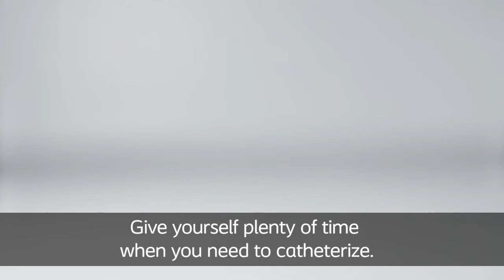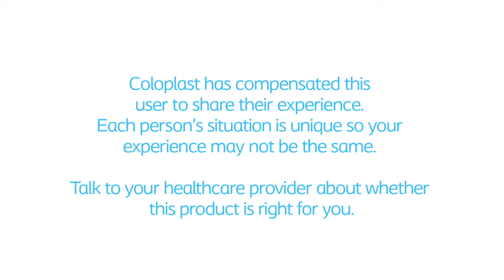Catheterizing without Pain (subtitles)